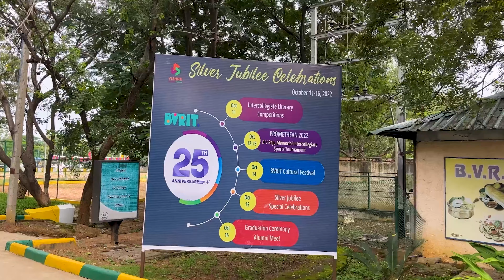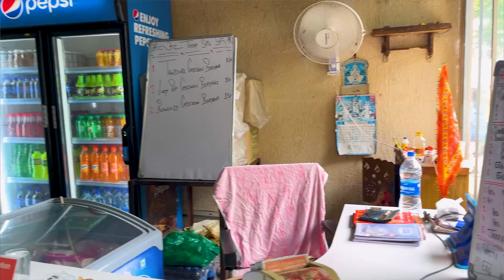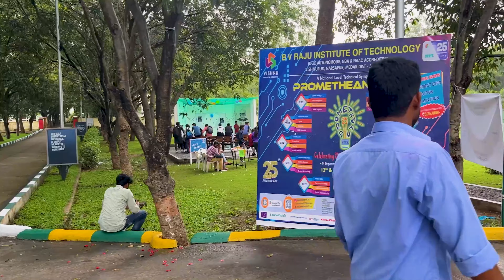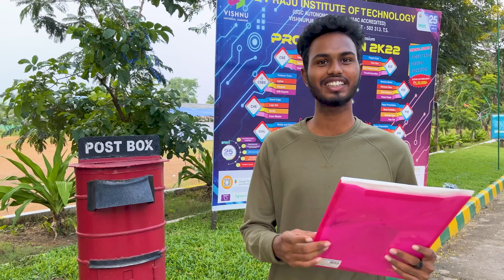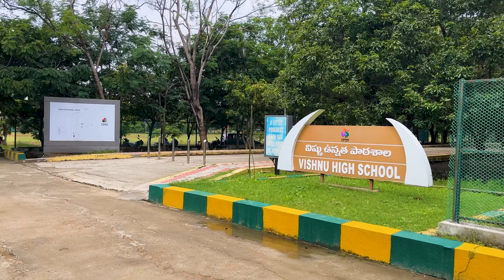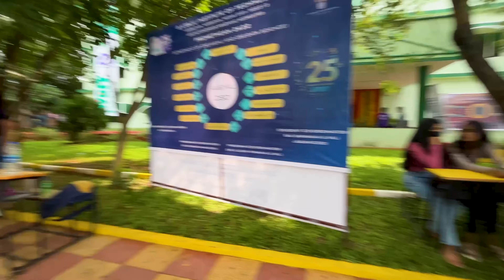We visited BVRIT Narsapur from BVRM || College Tour || PROMETHEAN 2K22 || Silver Jublie Celebrations